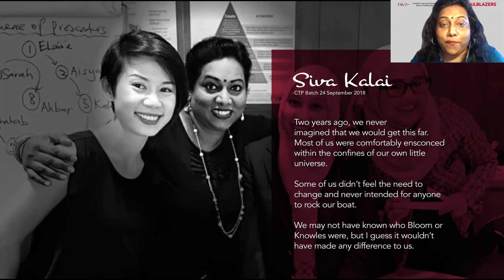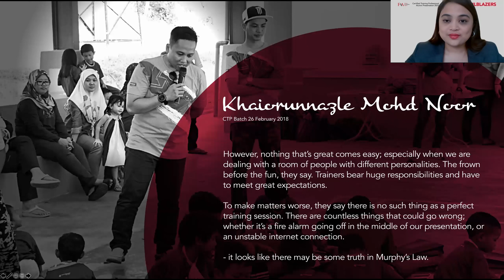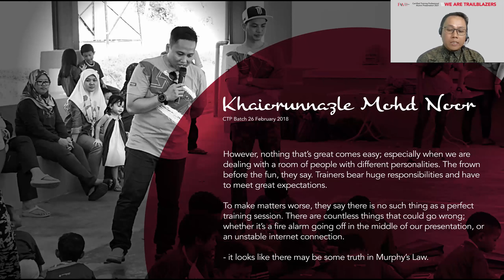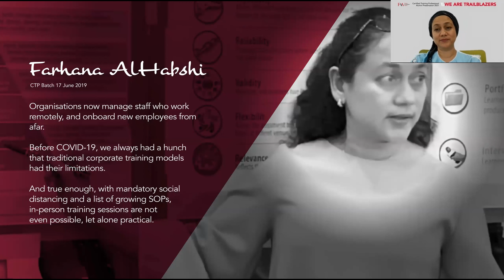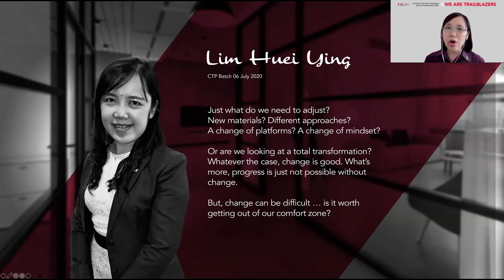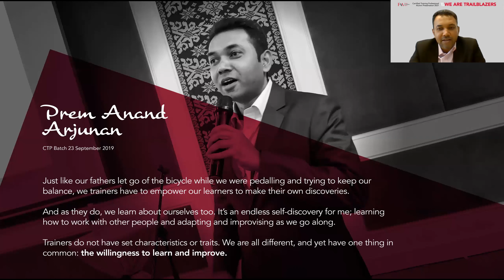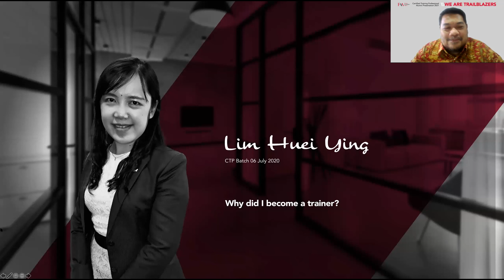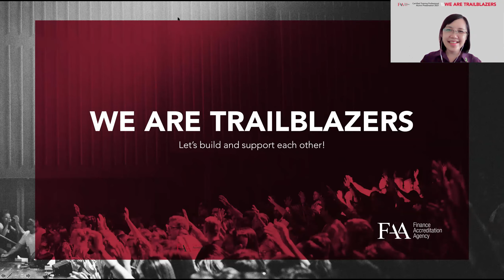FAA CTP Alumni 2021 - We Are Trailblazers!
A feature presentation from the alumni of the Certified Training Professional (CTP) held virtually in 2020. Featuring 7 presenters of FAA FCTP Certified Trainers conveying an inspiring story about a profession called "trainer".